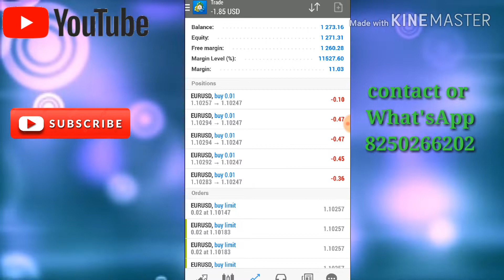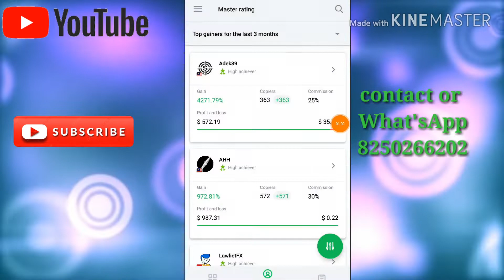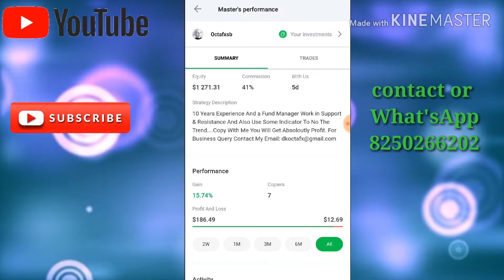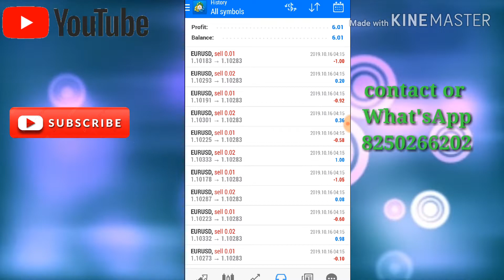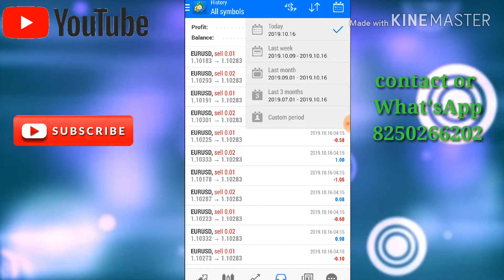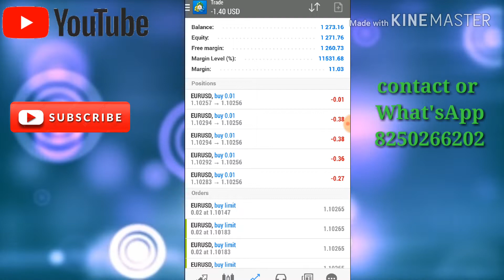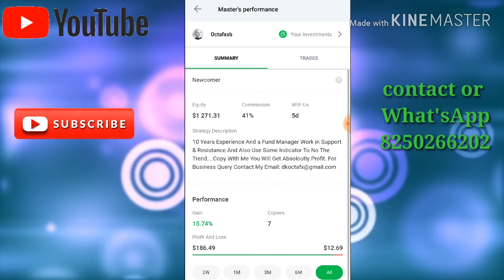Octafx Copy Trading With Robo अब Copy करे Robo Account को और 100% Profit करे Live Proof Of RoboTrade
दोस्तों क्या आप Forex Trading में Investment करना चाहते हैं Long Term Profit केे साथ

तो अभि Account बनाईए और 1000$ से स्टार्ट कीजिए क्यूंकि Forex में जिसके बड़े Account होते है और Minimum Lot Size से Trade करते हैं उनके Account कभी 0 नहीं होते

अब एक बात और यहाँ आपको Trading नहीं करनी पड़ेगी सारे Trading Robo से आटो मोड पे होगा और डेली Profit 20$ से 100$ होगा

Forex Trading में Join होने केे लिए Link को Copy करे और अपने Google Chrome में Paste करे उसके बाद अपनी डिटेल्स फील करे!

ज्यादा जानकारी केे लिए अभि कॉल या WhatsApp करे!
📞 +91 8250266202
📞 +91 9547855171